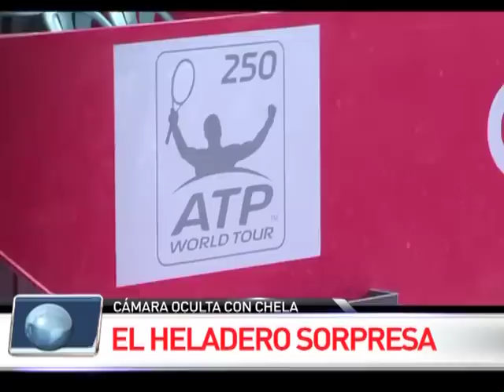Copa Claro: Juan Ignacio Chela, el heladero sorpresa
Una cámara sorpresa increíble en la Copa Claro de tenis. ¿Quién es el heladero? ¿Lo reconocés?

Informe de Mundo24, el programa de tendencias, tecnología, deportes extremos, cibercultura, nuevos medios, curiosidades y etcéteras de A24. Conducido por @MarianoOliveros y @FerCarolei.
Episodio 4, 3/3/2013.